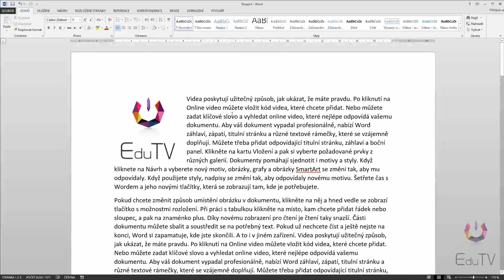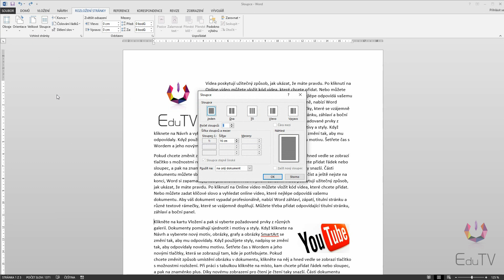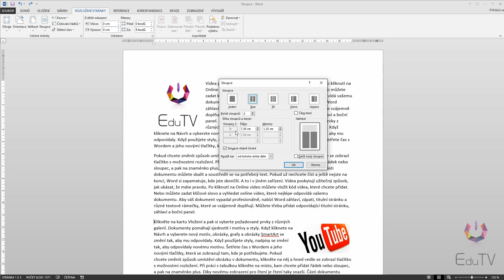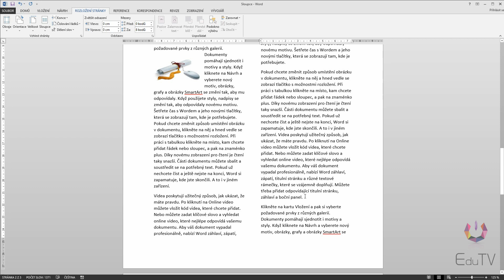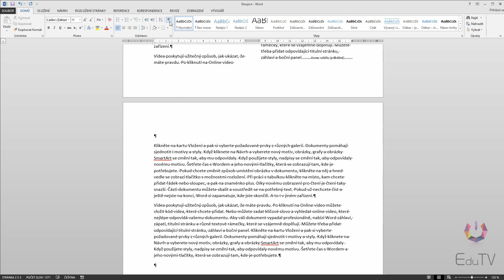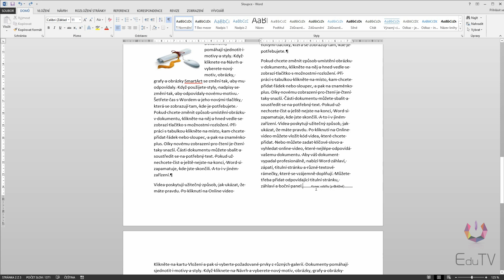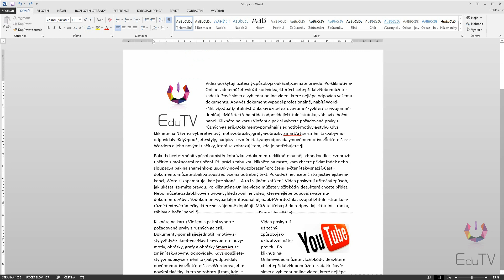Rozdělení textu do sloupců ve Wordu | EduTV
Bojujete se správným nastavením sloupců dokumentu ve Wordu? Nevíte si rady, jak ukončit text v jednom sloupci a nechat jej pokračovat až v dalším? Jak mít půlku stránky v jednosloupcovém dělení a druhou půlku ve dvou sloupcích? Co mají sloupce společného s oddíly? To vše zjistíte v následujícím videu.

Máte zájem o pracovní soubory použité v našich video návodech?

Nevíte si s něčím, rady? Doporučujeme naší poradnu! Na Facebooku se můžete v této skupině zeptat na cokoliv, poradíme vám!